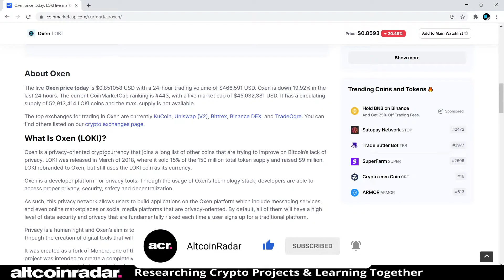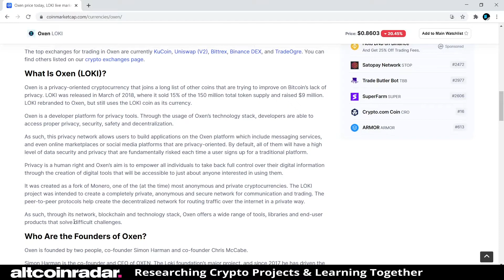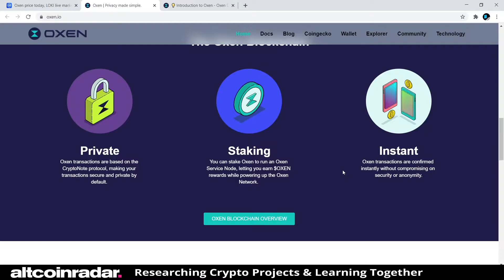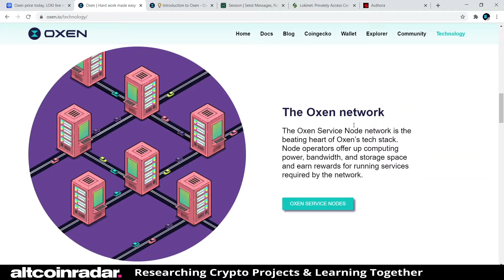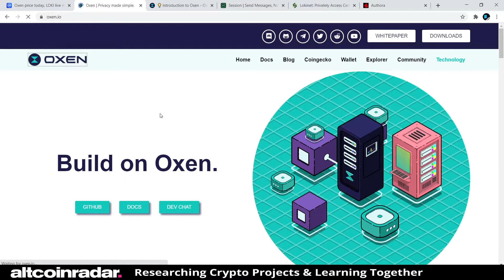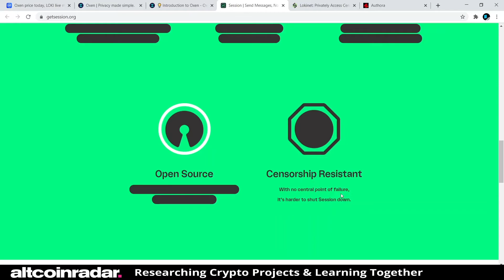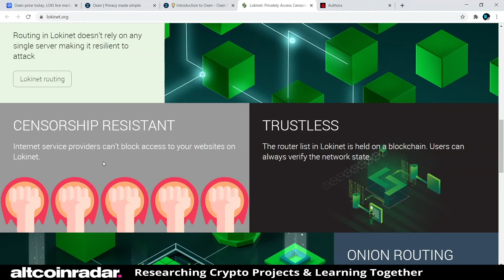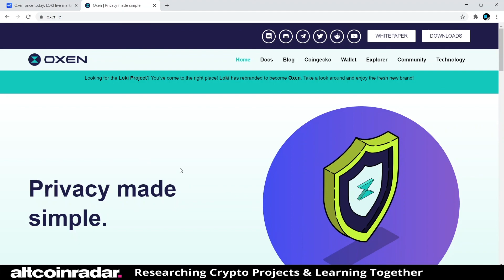What is Oxen Coin? Oxen Coin for Absolute Beginners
What is Oxen Coin? Well, that's we try to find out in this video. You see, many of us tend to drop money into various cryptocurrencies and altcoins that we know nothing about, and it's not exactly a "smart" thing to be doing. So this is why we should learn about the projects behind these cryptocurrencies.